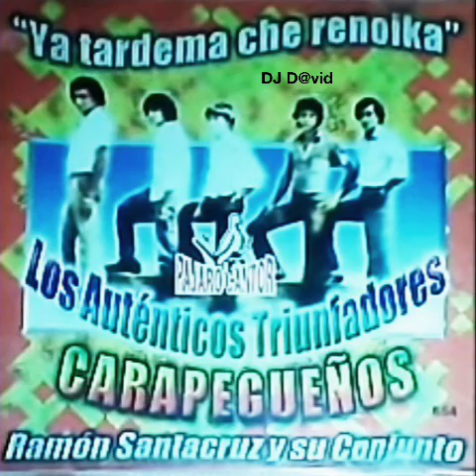Los Auténticos Triunfadores Carapegueños Dúo León Figueredo